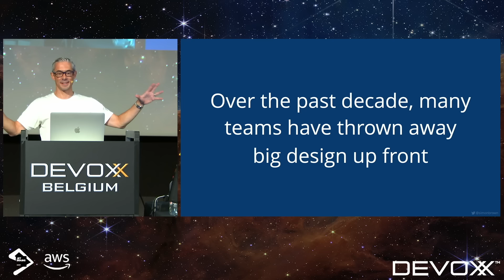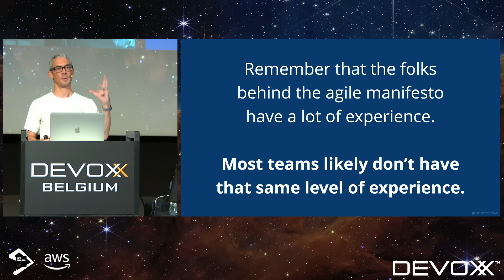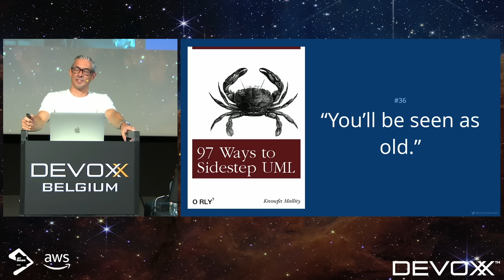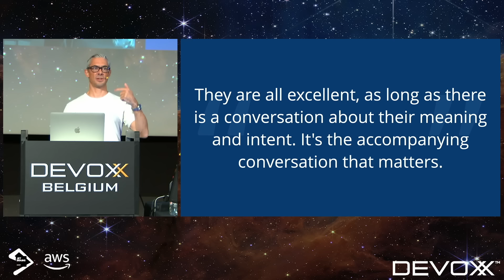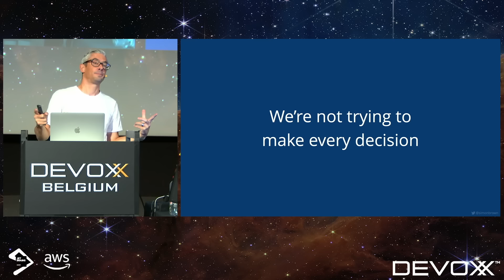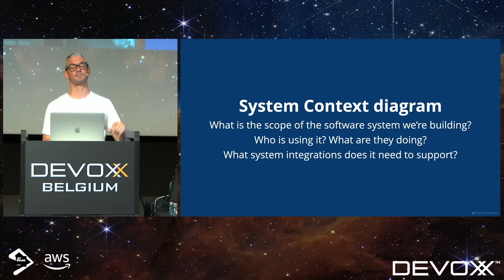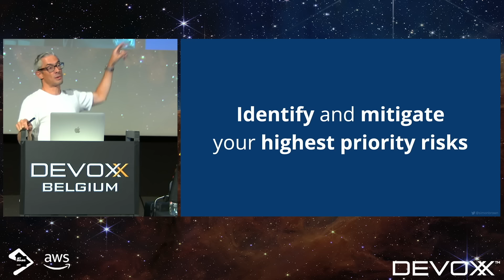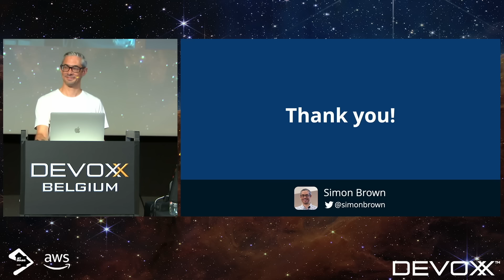The lost art of software design by Simon Brown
“Big design up front is dumb. Doing no design up front is even dumber.” This quote epitomises what I’ve seen during our journey from “big design up front” in the 20th century, to “emergent design” and “evolutionary architecture” in the 21st. In their desire to become “agile”, many teams seem to have abandoned architectural thinking, up front design, documentation, diagramming, and modelling. In many cases this is a knee-jerk reaction to the heavy bloated processes of times past, and in others it’s a misinterpretation and misapplication of the agile manifesto. As a result, many of the software design activities I witness these days are very high-level and superficial in nature. The resulting output, typically an ad hoc sketch on a whiteboard, is usually ambiguous and open to interpretation, leading to a situation where the underlying solution can’t be communicated, assessed, or reviewed. If you’re willing to consider that up front design is about creating a sufficient starting point, rather than creating a perfect end-state, you soon realise that a large amount of the costly rework and “refactoring” seen on many software development teams can be avoided. Join me for a discussion about the lost art of software design, and how we can reintroduce it to help teams scale and move faster.

SIMON BROWN
Simon is an independent consultant specialising in software architecture, and the author of “Software Architecture for Developers” (a developer-friendly guide to software architecture, technical leadership and the balance with agility). He is also the creator of the C4 model for visualising software architecture, and the founder of Structurizr. Simon is a regular speaker at international software development conferences, and travels the world to help organisations visualise and document their software architecture.